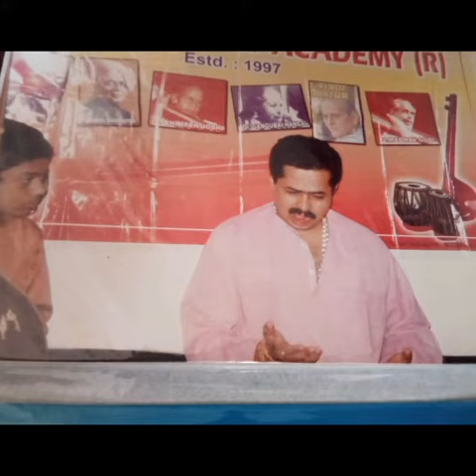pt dr prasanna gudi (1)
pt dr prasanna madhava gudi paantvasmaan